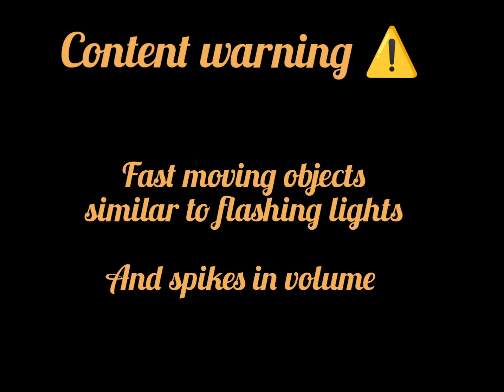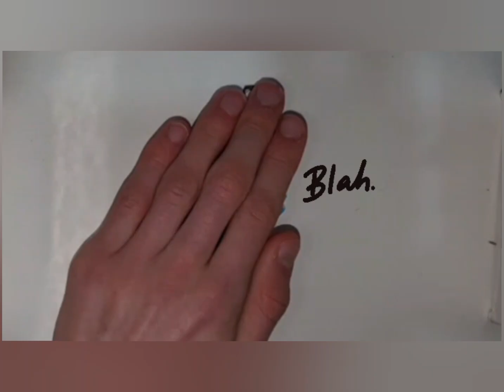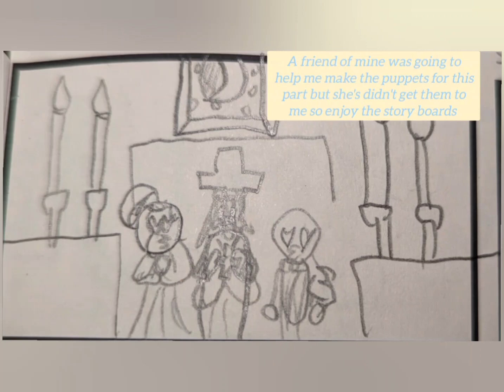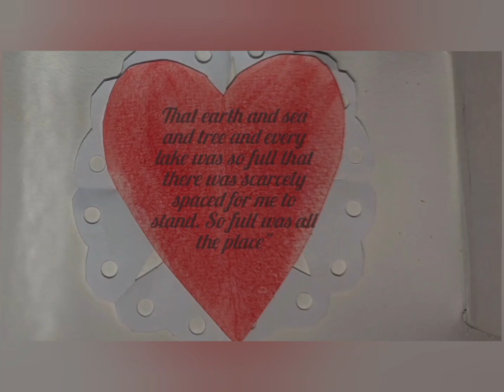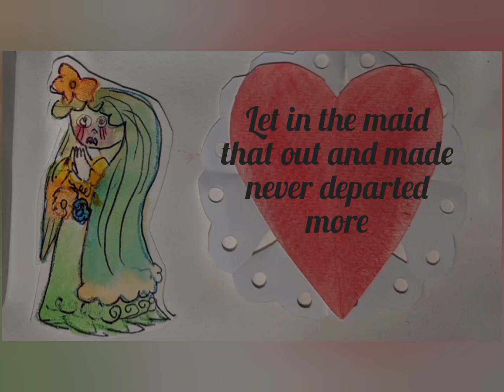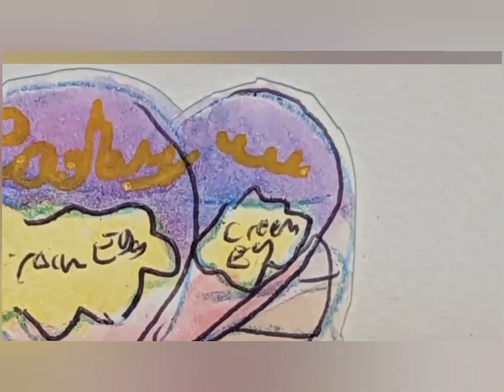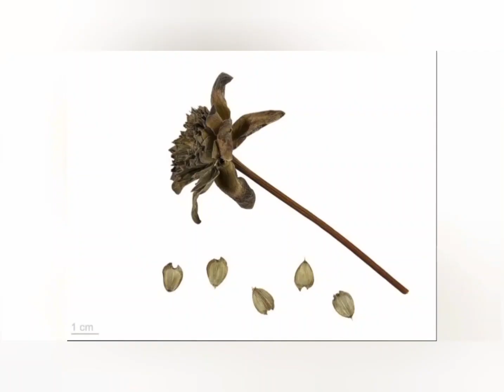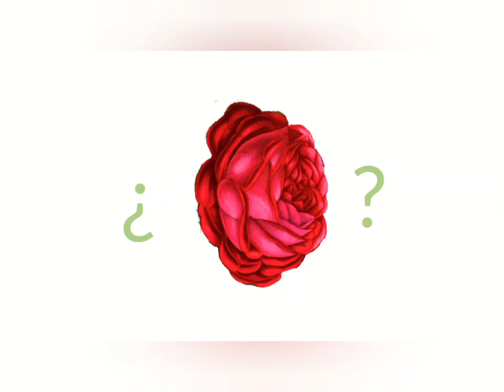William Tell-a super short history of Saint Valentine's Day-William's Wonderland 🇺🇦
I'm thinking about making William Tell into a series if you guys like this video enufe